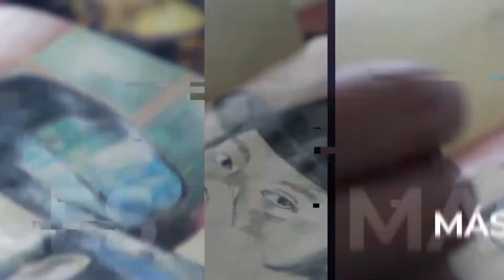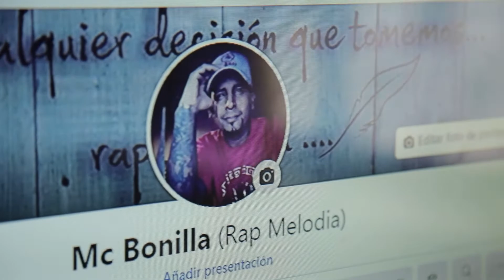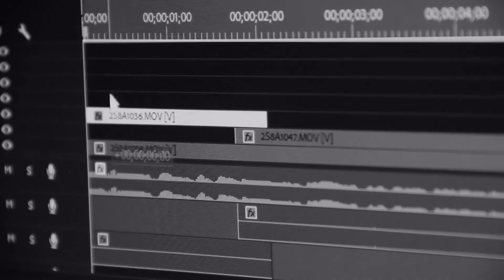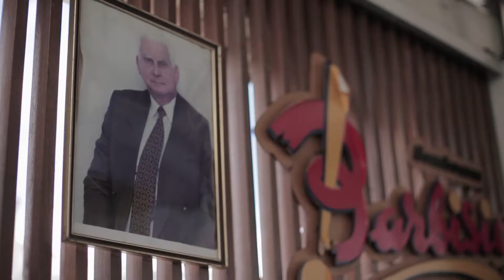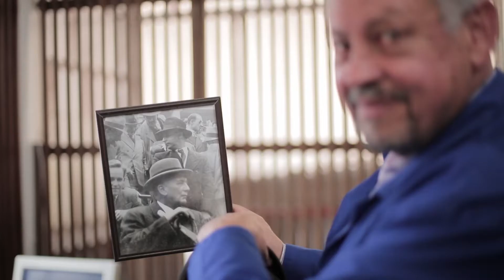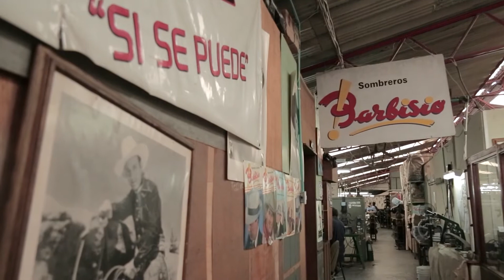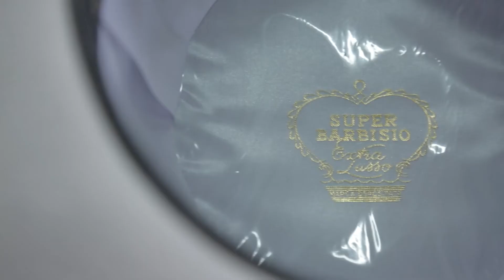Crónicas Capital | Programa Completo | 15 de agosto de 2021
CrónicasCapital | En este capítulo de Crónicas Capital encontrarás grandes historias de la Bogotá Región. Caballos formadores, Rap y melodías, herreros forjadores y un Circo para todos.